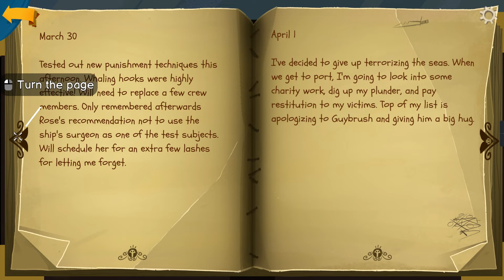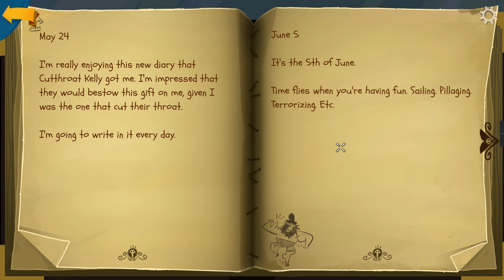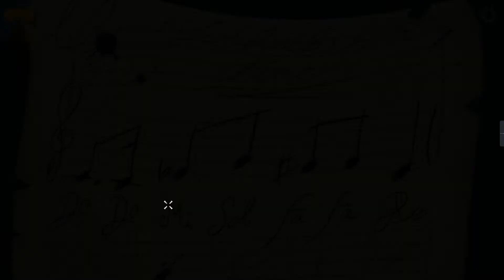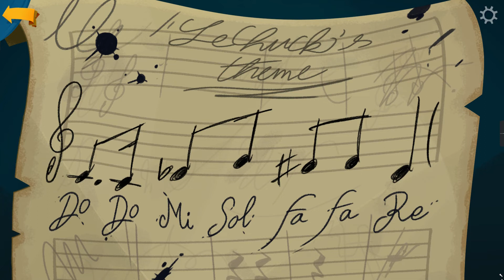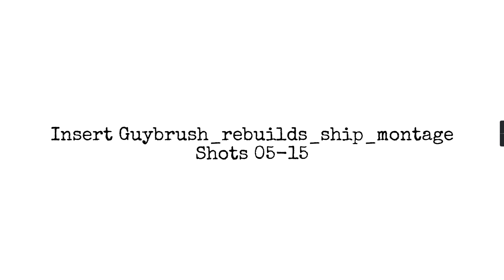Return to Monkey Island Play through Chapter 3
Chapter 3 or Part 3 of this playthrough. Same difference!